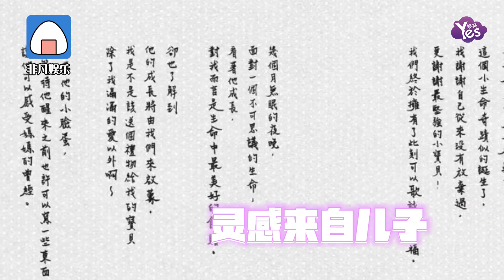林志玲官宣即將發佈新書!靈感來自兒子:讓他可以感受媽媽的曾經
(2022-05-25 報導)